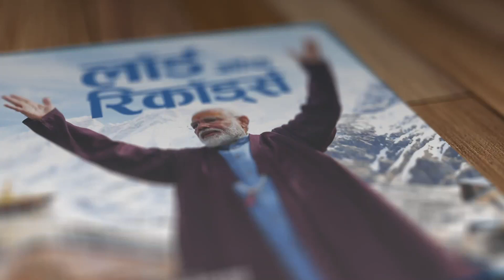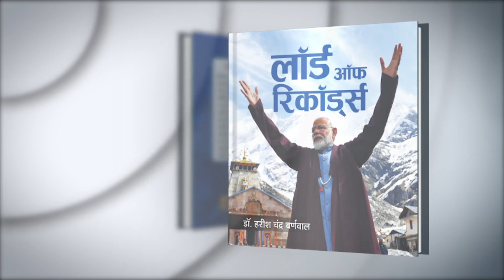NaMo Record No 68 – लाल किले की प्राचीर से मोदी ने दी नेहरू को मात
मोदी जी को मिलाकर अब तक कुल 13 प्रधानमंत्रियों ने लाल किले से देश के नाम संबोधन दिया है, लेकिन मोदी ने 15 अगस्त 2016 को 94 मिनट का भाषण देकर एक कीर्तिमान स्थापित कर दिया। प्रथम, द्वितीय और तृतीय स्थान पर मोदी जी का ही राज है।